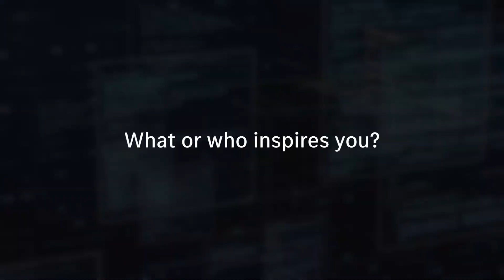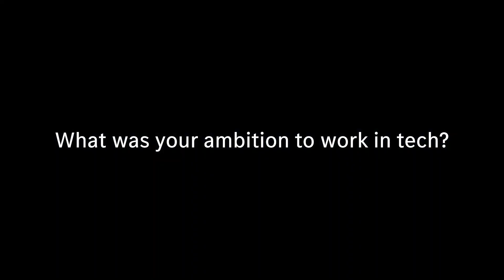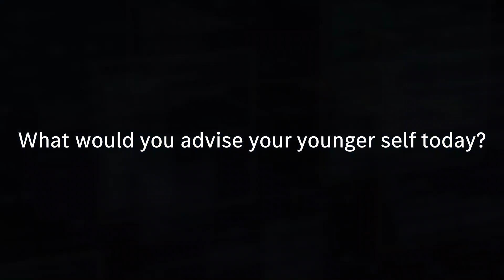Women in Tech series volume 2. With Ulrike Wehling.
For the 2nd broadcast of our WOMEN IN TECH campaign we had the pleasure to interview one of our Business Unit Leads, Ulrike Wehling.

But no time to waste, just watch it and we are happy to  receive your comments and likes.